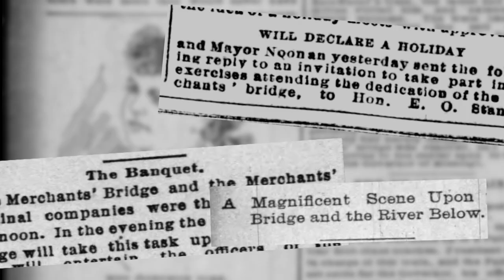Merchant's Bridge | Living St. Louis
The final truss has been put in place to complete the rebuilding of the rail bridge north of downtown, a key piece of St. Louis’ transportation infrastructure.